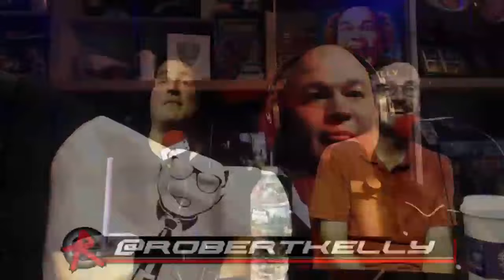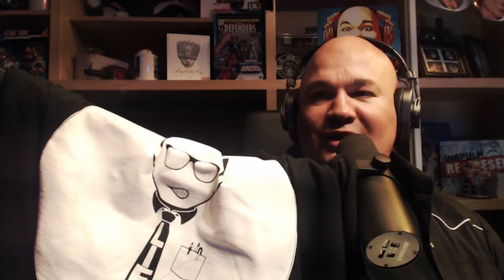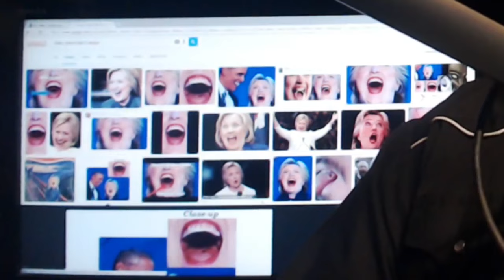YKWD #140 - Chicken Fingers (ANTHONY CUMIA, JOE BARTNICK, MIKE ALBANESE, ROB SPRANCE, TOM CASSIDY)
This week on YKWD: We have Anthony Cumia, Joe Bartnick, Mike Albanese, Christi Chiello, Rob Sprance, and Tom Cassidy! In the wake of Sex Drugs and Rock and Roll being canned (send Bob some love), the gang discusses the times they've been fired, and the viability of working for a Chicken Card. Watch/Listen and enjoy!